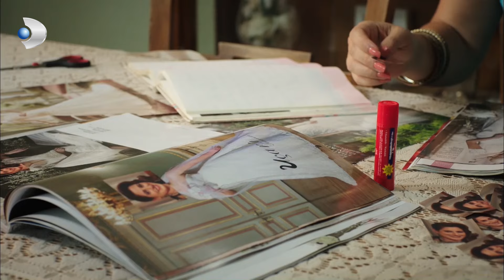Medyum Maşuka'nın Kargo Tahmini! - Ulan İstanbul Özel Klip